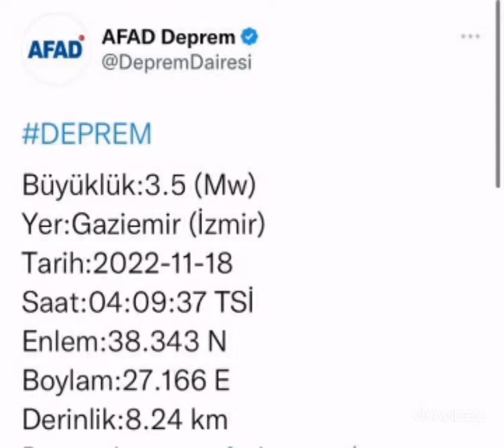GEÇMİŞ OLSUN GAZİEMİR